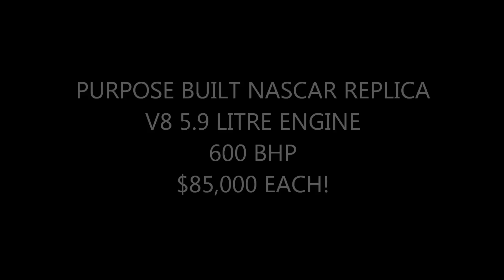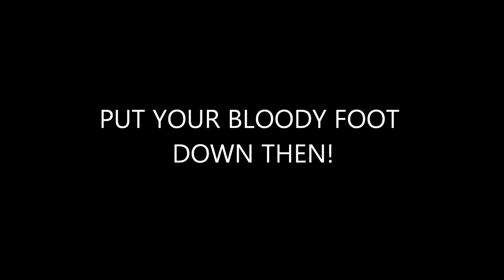richard petty driving experience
My video of driving a nascar